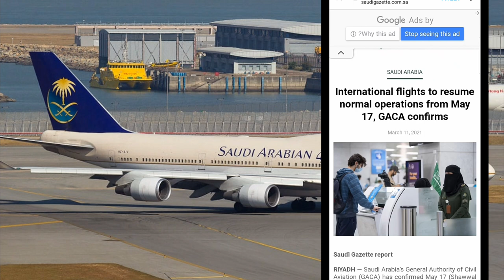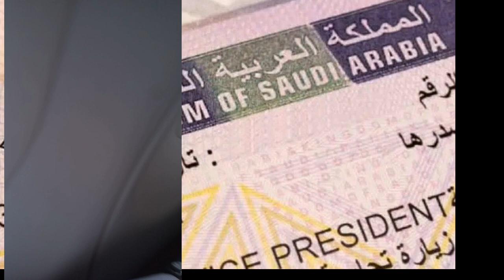Saudi Arabia international Flights will Open on May 17, KSA International Flights GACA News Update,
Saudi Arabia international Flights will Open on May 17, KSA International Flights GACA News Update, international flights to resume normal operation from May 17, GACA News Confirms, Saudi Arabia general Authority of civil aviation GACA has Confirmed May 17 Shawal 5 as the date for the resumption of international airports and the complete opening of airports all over the kingdom, Saudi Arabia Flights Latest Update, Saudi Arab ki flights kia 17 may ko open hu rahi hai,